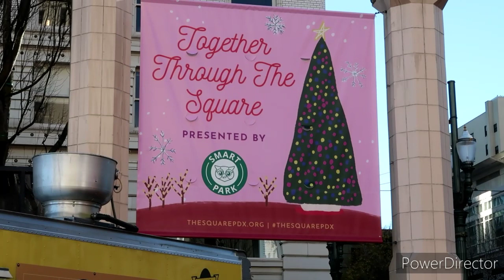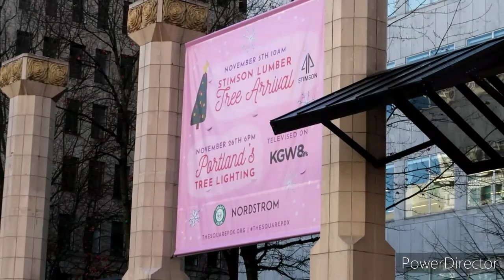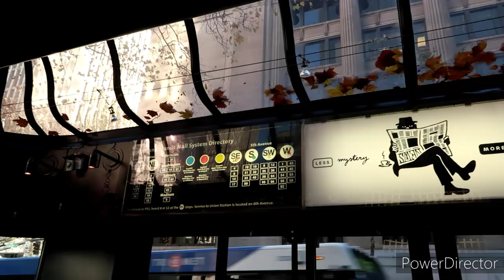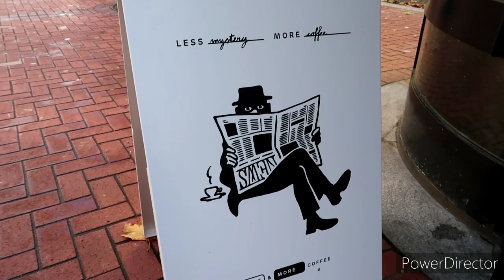BEST! Espresso/Coffee Portland, Oregon Inside a BUS STOP?! Plus Holiday Tree Update 🎄☕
Less and More Coffee in Downtown Portland Oregon has the best Espresso and Coffee I've ever had being a long time Coffee consumer I've been able to try a bunch over the years, but I have to say these guys are The BEST, Located in and old Bus stop, Let's go check them out Plus we are at Pioneer Couthouse Square to check out what events are coming

Check out lessandmorecoffee.square.site